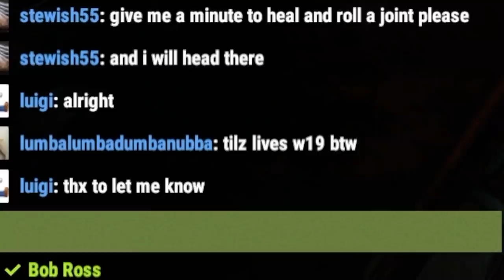The Most PROFITABLE COUNTER-RAID You Will See TODAY!! - RUST (Part 5)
I think this is my best counterraid ever! Do you agree! So much sulfur profit, and we jumped up to final tier loot!